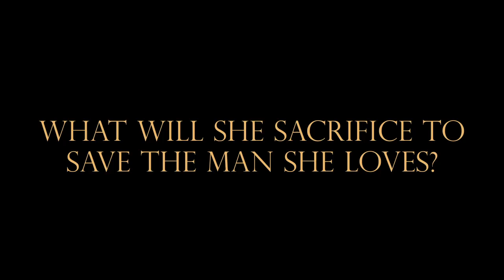QUEST by Jonathan Luna & Crystal Wood video trailer | Image Comics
QUEST #1 is in stores August 2, and you can pre-order at your Local Comic Shop!

Writer/artist JONATHAN LUNA (THE SWORD, ALEX + ADA) returns for an ONGOING FANTASY SERIES with writer CRYSTAL WOOD (The Black Ballad)!

In a land inspired by Southeast Asia, Princess Anya’s new husband Prince Devyan is violently abducted by three giant demons at their wedding. Anya sets out on an epic journey with a growing band of loyal warriors, crossing deadly landscapes and battling horrifying demons. What will she sacrifice to save the man she loves?